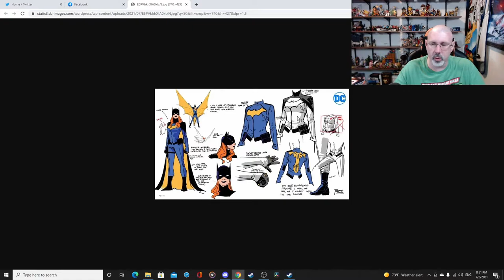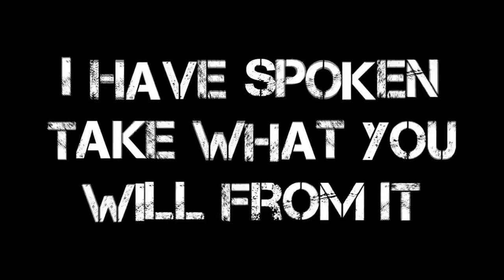A New Batgirl Costume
So we have a new Batgirl Costume. I don't care for it at first I'll be honest but give me some time to really look and be fair with it.